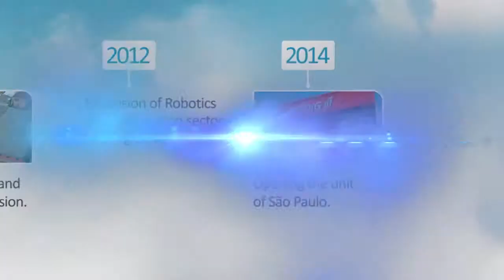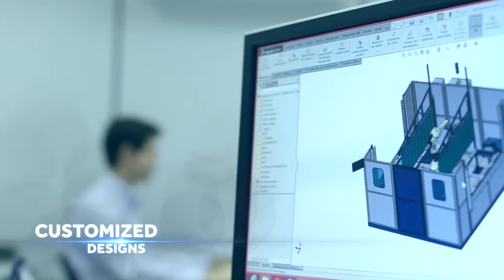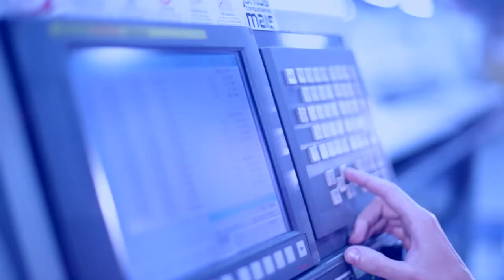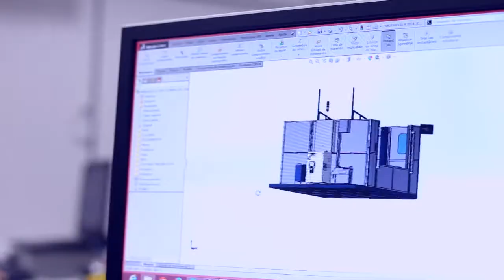Sumig Corporate Video English 2014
Founded in 1980, Sumig specializes in welding and cutting solutions, seeking to constantly surpass the borders of quality and technology. With innovative products, developed with our own technology, the company is continously expanding and is the segment leader of the Brazilian market.

During these years, we have gained more and more customers, offering not only quality and technology, but also effective after sales support. It ihas always been very clear that our success depends on the success of our customers, and that serious follow-up work can optimize the results. More than simply sell, we wish to be a partner of our customers.

We believe each company have a specific needs, for this purpose we work with personalized solutions and seek to identify and supply each customer's demands. Operating this way Sumig has gained the trust of large and important Brazilian companies, and  is conquering more and more space in the international market.